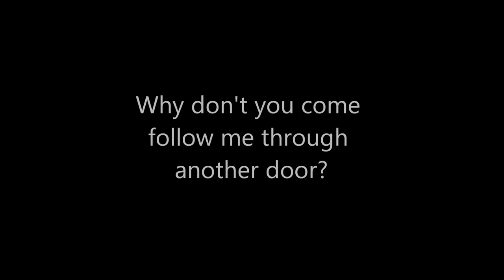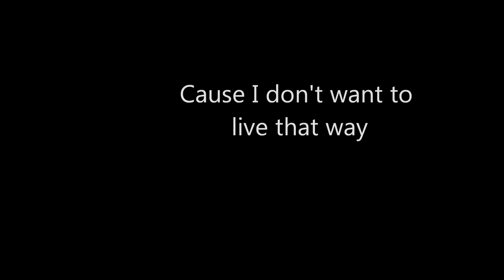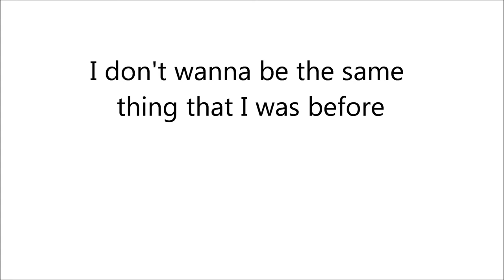David Penna - "Secrets Of A Lie" [Original]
Written, performed, recorded, and produced by David Penna.